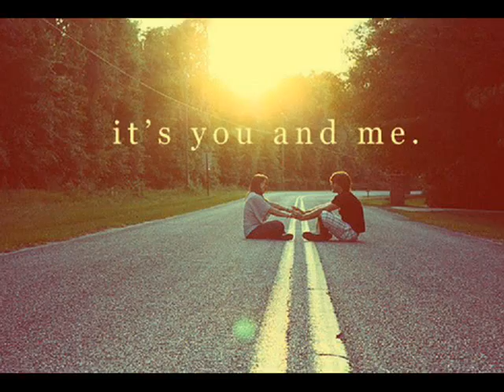Beau Williams - Elvina